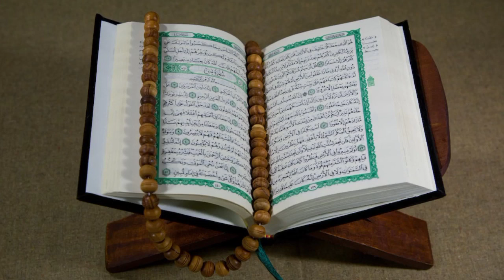LIVE | Hazrat Data Ganj Bakhsh Ka Urs Mubarak 2024 | Data Darbar 981th Salana Urs Mubarak 2024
dada saheb ka mela
dada saheb ka urus
dada saheb live
urs data darbar 2024 live today
dada saheb ka mela live
data darbar urs 2024 live
data darbar qawwali live
dada saheb ka mela 2024
data darbar qawwali live 2024
data sab urs 2024 live
live data darbar lahore 2024
data darbar live
data darbar live 2024

data darbar qawwali 2024
data saab live
data sahib urs date 2024
live urs data darbar 2024
dada sahab live
data darbar qawwali
data de darbar live
dada saheb live mela
data de darbar chidiya bol diya
data ganj bakhsh live
data sahib urs date 2024 live
live data darbar lahore
dada sahab ki kavvaliyan

dada sahab diya kawaliyan
data sahab diya kawaliyan
data sahab ki kavvaliyan
kawaliyan
nusrat fateh ali ki qawwaliyan

dada saheb live
data darbar qawwali live 2023

Data Gunj Baksh Ali Hajveri R.A | 981th Urs Mubarak | MOHSIN KHALID

Ganj Bakhsh Faiz E Alam | Urs Mubarak 2024 | Data Sahib

Data darbar urs Mubarak 2024 | urs Mubarak data saab 2024 | mela data saab

LIVE | Hazrat Data Ganj Bakhsh Ka Urs Mubarak 2024/Data Darbar 981th Salana Urs Mubarak

data hajveri tenu lakhan || ustad nusrat fateh ali khan || Complete Qawwali || urs data sahib 2024

LIVE | Hazrat Data Ganj Bakhsh's Annual Urs 2024 Begins In Lahore

Dada sahab full history
hazrat dataganj bakhsh full history
hazrat data Ali hajviri full history

wazir Ela Punjab choudhary parvez ilahi

Data Darbar Urs Mubarak Today 2024/981th Urs Mubarak Hazrat Data ganj baksh Live update Today

data darbar urs 2024
hazrat data ganj bakhsh ka urs 2024 mein kab he
data ganj bakhsh urs 2024
data ganj bakhsh
urs data ganj bakhsh 2024
data sahib urs 2024
data ghanj bakhsh lahore
urs data darbar 2024
data ghanj bakhsh urs
data ghanj bakhsh
hazrat data ganj bakhsh
data darbar urs date 2024
data ganj bakhsh urs
data ka urss kab he 2024 me
ganj bakhsh
urs data ganj baksh 2024
data ganj bakhsh hajveri
urs mubarak 2024
hazrat data ganj bakhsh ali hajveri
data hajveri tenu lakhan ne salam
data hajveri tenu lakhan ne salam kavvali
rahat fateh ali khan
data hajveri tenu lakhan ne salam qawali
data hajveri tenu lakhan ne salam nusrat whatsapp status
qwaliyan punjabi
qwaliyan
data Darbar
data darbar qawwali nusrat fateh ali khan
data ganj bakhsh qawali nusrat fateh ali khan
data sab urs 2024
new qawwali
new qawwali 2024
new qawwali 2024 nusrat fateh ali khan
Pak mela
Pk

live update data darbar urs Mubarak
live update data darbar urs Mubarak pahla din
live update data darbar urs Mubarak dusra din
live update data darbar urs Mubarak teesra din

981 Urs data Darbar Lahore
data darbar Lahore Urs
Urs data Darbar Lahore
Urs data ganj baksh Ali higvari
Lahore data Darbar Urs date 2024
Urs date 2024 data Darbar Lahore
what is the data if Darbar darbar Urs pak
Urs deta derba
darbar data
data darbar
Urs data
uras data Darbar
auras data Darbar
auras dta drbar
data drbar
Urs data Darbar 2024 live
ursa data darbar
data darba urs 2024 live video
data darbar video

لائیو داتا دربار عرس مبارک

داتا دربار عرس مبارک 2024
حضرت داتا گنج بخش علی ہجویری عرس مبارک 2024
داتا دربار 981 واں سالانہ عرس مبارک 2024

urdu
pakistan
green pakistan
Travel WithZubair Awan
This Is Pakistan
data hajveri
data hajweri
data Ali hajveri
Khali Mor da nai data hajweri
dukh raj rat data nu sunaiya
data darbar urs date
Data Sahib
Data Ganj Bakhsh Ali Hujweri
Ganj Bakhsh Faiz e Alam
Data Darbar Lahore
Data Darbar
data darbar lahore live
Urs Mubarak 2024
data darbar live
Data Drbar
ganj bakhsh
hazrat data ganj bakhsh aur ek hindu